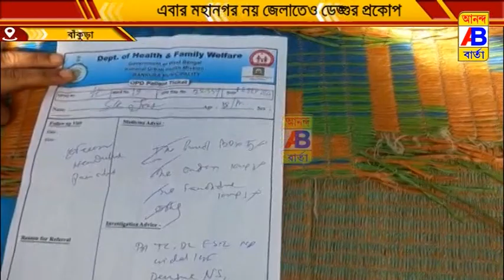জেলাতেও ডেঙ্গুর প্রকোপ